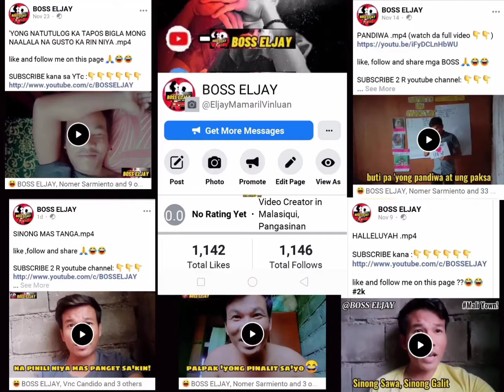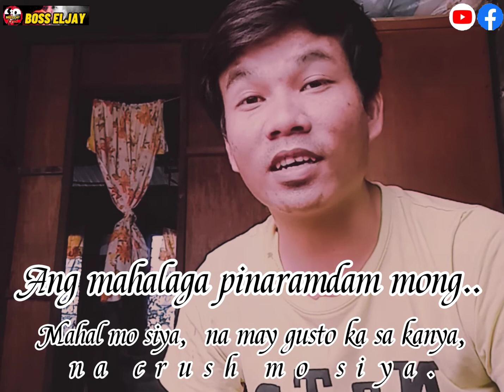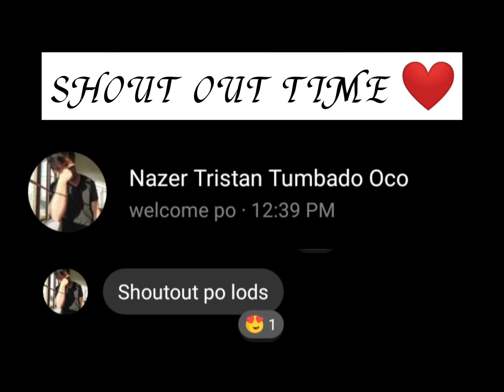PAANO MAPAPANSIN NI CRUSH | BOSS ELJAY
PAANO MAPAPANSIN NI CRUSH - ang video na ito ay naglalaman ng 10 tips para mapansin ka ng taong crush mo  na maaari mong gawin upang sa huli'y magustuhan ka ng crush mo. Disclaimer lang, hindi ako eksperto o dalubhasa ito ay opinyon,nalaman, naobserbahan at pawang mga naging karanasan  na maaaring makatulong sa mga nanunuod.

Ang mga kaalamang nakalahad dito ay batay sa karansan,naobserbahan, nalaman, narinig at nakalap na sinasaliksik na maaaring opinyon at makatotohanang kaaalaman.

paano mapansin ni crush
paano mapansin ni crush sa school
paano mapansin ni crush sa fb
paano ba mapansin ni crush
tips kung paano mapansin ni crush
paano ka mapansin ni crush
paano mapansin ni crush tips
paano mapansin ni crush wattpad
paano mag ka gusto si crush sayo
paano pansinin ni crush
tips para pansinin ka ni crush
tips para magustuhan ka ni crush
mga tips para magustuhan ka ni crush
anong gagawin mo para magustuhan ka ni crush
tips para magustuhan ka ng crush mo
paano ka magustuhan ni crush
paano magustuhan ni crush